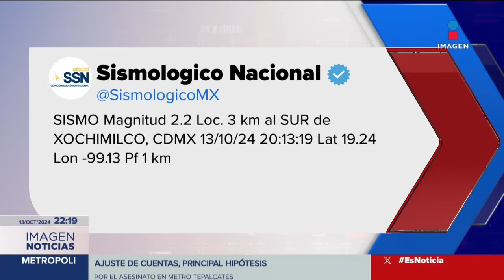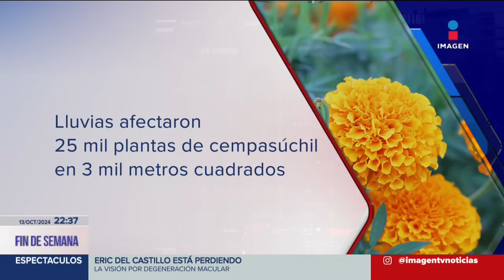Imagen Noticias Fin de Semana con Enrique Sánchez | Programa completo 13 de octubre de 2024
No te pierdas Imagen Noticias Fin de Semana con Enrique Sánchez los domingos en punto de las 10:00 pm por Imagen Televisión.